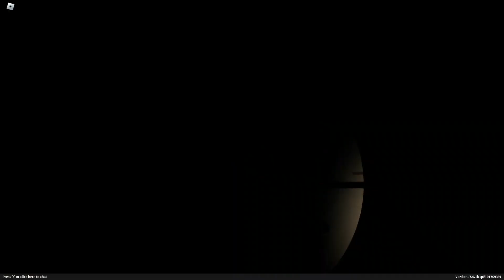Rec-4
The best version with better songs.

2:00 - SVD snipes
2:55 - M107 Quad +1
3:47 - another triple
6:10 - Deagle crossmap assist
7:33 - random KSM streak
7:58 - Flank multi fail
10:29 - Scar SSR time and sidearm showing off
12:52 - BFG drop